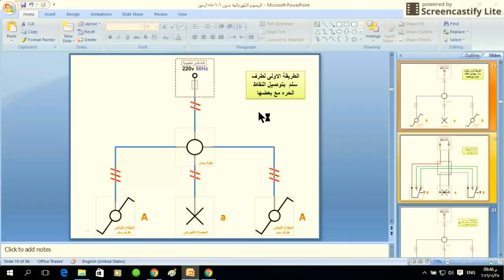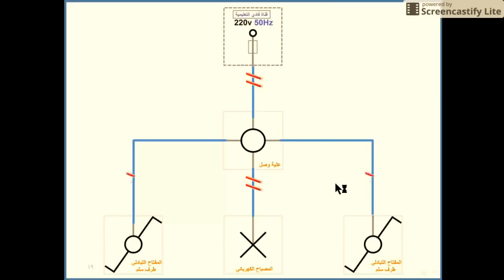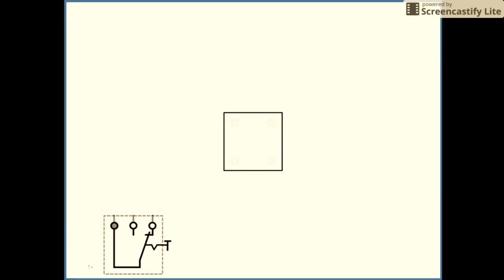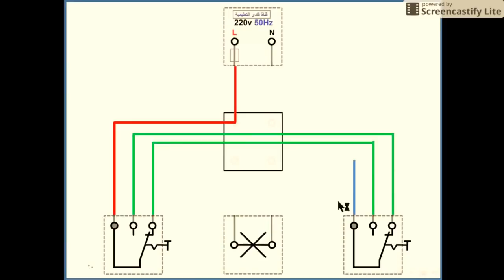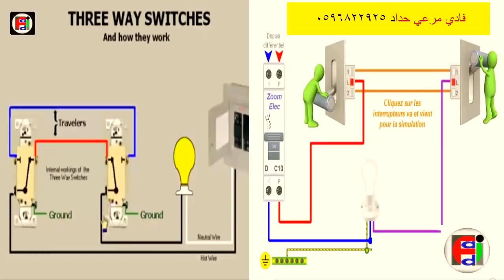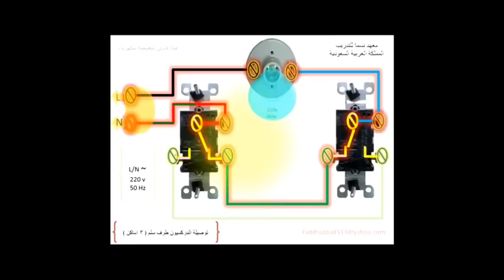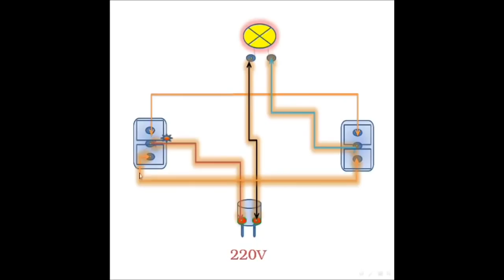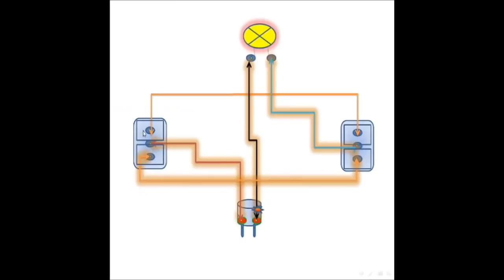التمديدات الكهربائية تمرين (10) انارة مصباح كهربائي من مكانين بمفتاحي طرف سلم النقاط الحره مع بعضها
قناة فادي التعليمية للكهرباء
التمديدات الكهربائية الانشائية المنزلية معهد نسما للتدريب شركة نسما وشركاهم للتدريب السعودية المدرب فادي مرعي حداد